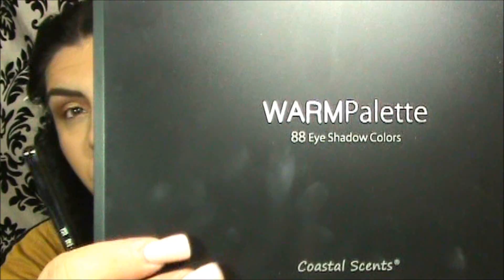Get Ready With Me Thanksgiving Makeup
Miralo HD / Watch HD

I N S T A G R A M:
Glam Jackie

M A K E U P  B R U S H E S / B R O C H A S  D E  M A Q U I L L A J E

Maquillaje Ben Nye Comprenlo Aqui...Buy Your Ben Nye Makeup Here...
Recibe 10% de decuento usando el codigo GLAM cuando compres!